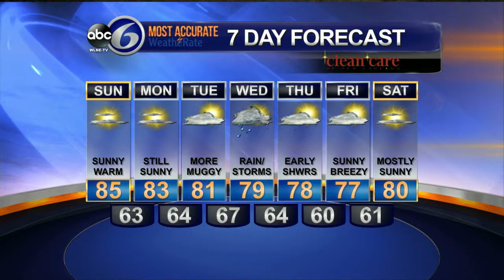ABC6 Weather Update August 9, 2014 11:45 pm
ABC6'S Chelsea Priest with your forecast for Rhode
Island and Southern Massachusetts.